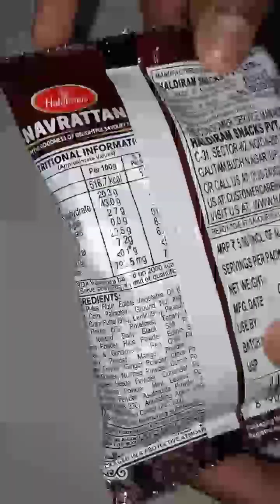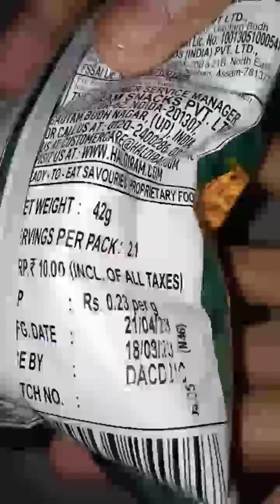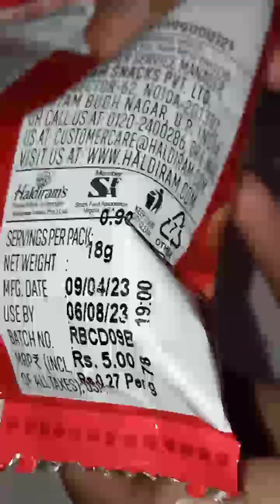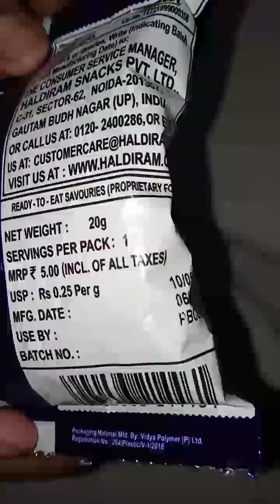Haldiram's Namkeen in India